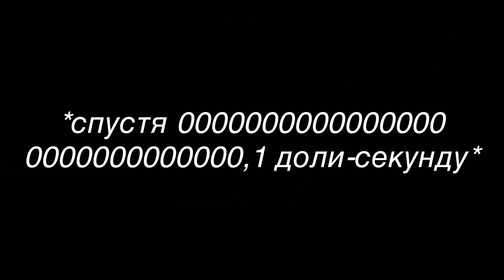Лео остался один дома 😨😵‍💫/// разнёс весь дом?… /// тока бока /// toca boca /// Secret Toca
…~ 𝙷𝚎𝚕𝚕𝚘 ~…